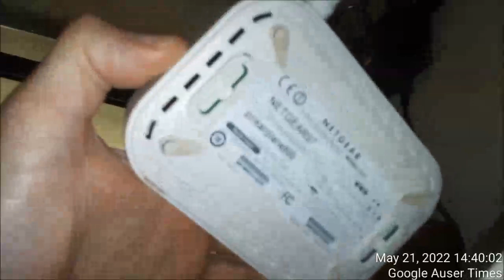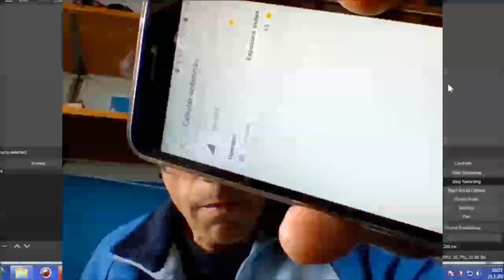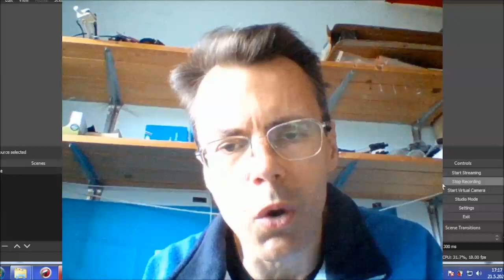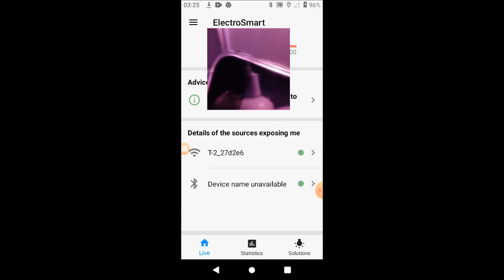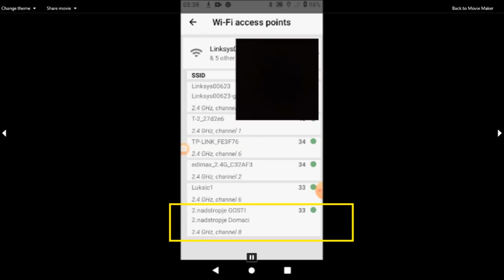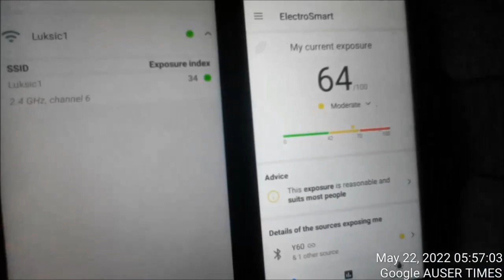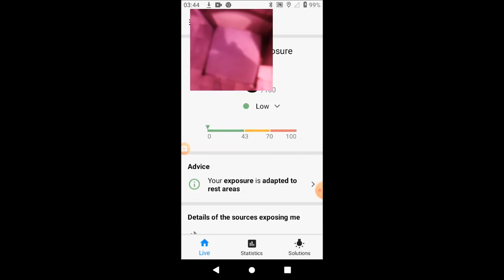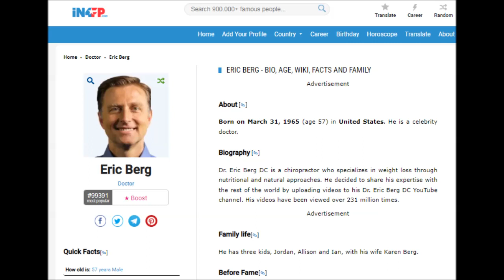2 4Ghz WiFi and not G2 Four phones and one tablet HACKED for me to not see what went on all along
2.4Ghz WiFi and not G2 signal Four phones and one tablet HACKED for me to not see what went on all along Here is the man who went into school for physician/doctor in 1997(he was at our house already in 1997 if not year earlier via this very case and most likely also in Poland), who talked to me about coming cancer(on how I will have one and will have to go through what you have seen with one without any health services) issues since.